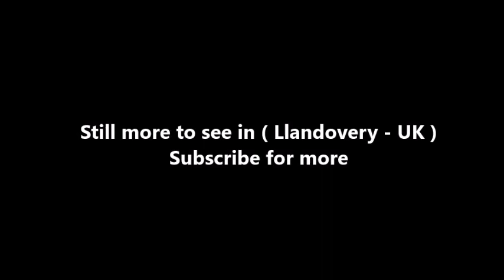Places to see in ( Llandovery - UK )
Llandovery is a community and market town in Carmarthenshire, Wales, lying on the River Tywi and the A40/A483 roads. The town is served by Llandovery railway station, where there is a park and ride to Llanelli and Shrewsbury via the Heart of Wales Line. Llandovery — a corruption of Llanymddyfri, meaning Llan ymlith y dyfroedd ("Church enclosure amidst the waters") — owes its name to its position between the River Tywi and the Afon Brân just upstream of their confluence. A smaller watercourse, the Bawddwr, runs through and under the town. Llandovery is twinned with Pluguffan in Brittany, France.

Attractions in the town include the remains of Llandovery Castle, built in 1110 and almost immediately captured by the Welsh, changing hands between Normans and Welsh until the reign of King Edward I of England. The castle was used by King Henry IV while on a sortie into Wales when he executed Llywelyn ap Gruffydd Fychan in the marketplace. It was later attacked by the forces of Owain Glyndŵr in 1403.

A 16-foot (4.9 m) high stainless steel statue to Llywelyn ap Gruffydd Fychan was unveiled in 2001 on the north side of Llandovery Castle, overlooking the place of his execution six hundred years earlier. He had led the army of King Henry IV on 'a wild goose chase' under the pretence of leading them to a secret rebel camp and an ambush of Glyndŵr's forces. King Henry lost patience with him, exposed the charade and had him half hanged, disemboweled in front of his own eyes, beheaded and quartered - the quarters salted and dispatched to other Welsh towns for public display.

The Physicians of Myddfai practised in the area. Llandovery is also the place where one of the first independent Welsh banks, The Black Ox, was established by a wealthy drover (later to become part of Lloyds TSB bank). The building is part of the King's Head inn which was the home of The Bank of the Black Ox.

Also in the town are a charity-run theatre (Llandovery Theatre), a heritage centre and Llandovery College. A tourist information and heritage centre is situated in the heart of the town. It houses exhibitions on the Tonn Press, the area's droving history and the nineteenth-century geologist Sir Roderick Impey Murchison, whose work in the area resulted in the assignment of the name "Llandovery" to rocks of a certain age across the entire world. The Llandovery Epoch is the earliest in the Silurian Period of geological time.

In a small market place in the centre of Llandovery is Llandovery Town Hall (1857-8) by the architect Richard Kyke Penson. There is a courtroom over an open market, in an Italianate style. The building has two storeys with open arcades. At the rear are police cells with iron grilles and entry to the courtroom (now used as a library) under a clock tower. Many visitors use Llandovery as a touring base for the western part of the Brecon Beacons National Park which lies immediately to the south of the town. For others it is a stop en route to Pembrokeshire and West Wales. Large numbers of motorcyclists congregate, particularly at weekends, in the West End cafe on Broad Street, part of the A40. The Dolaucothi Gold Mines are located 10 miles (16 km) away near Pumpsaint on the A482, a road which follows the line of the original Roman road to Llanio fort.

Llandovery lies immediately to the north of Brecon Beacons National Park and Fforest Fawr Geopark, an area whose geological heritage is celebrated. These designated landscapes are centred on Bannau Sir Gâr or the Carmarthen Fans, themselves a part of the Black Mountain, an upland area which extends north towards the town as Mynydd Myddfai and Mynydd Bach Trecastell. The small village of Myddfai is located within the National Park, four miles (6 km) to the south east of Llandovery. The Llyn Brianne dam is 11 miles (18 km) to the North located in rugged and impressive countryside above Rhandir-mwyn. On the journey to the dam, visitors also pass the site of Twm Siôn Cati's Cave at the RSPB's Dinas reserve.

( Llandovery - UK ) is well know as a tourist destination because of the variety of places you can enjoy while you are visiting Llandovery . Through a series of videos we will try to show you recommended places to visit in Llandovery - UK